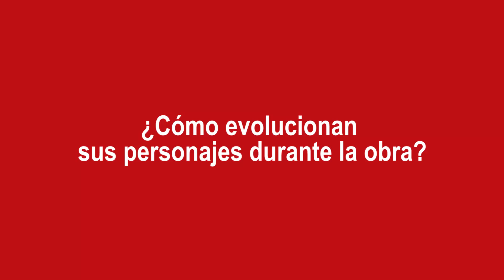Obra Esposas, el thriller psicológico que se presenta hasta el 28 de mayo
La obra es una versión libre de la novela de terror de Stephen King llamada El juego de Gerald (Gerald´s game). Esposas presenta la historia de Natalia y John quienes luego de tres meses de pandemia, en una remota casa lejos de todo, terminan su relación de manera muy inesperada.
Esposas está bajo la dirección de Jeffry Rasmussen y actúan Kali Granados y Raúl Castagneto. Se presenta en el Club de Teatro de Lima (Av. 28 de Julio 183 Miraflores)

Entrevista: Johana Ugaz